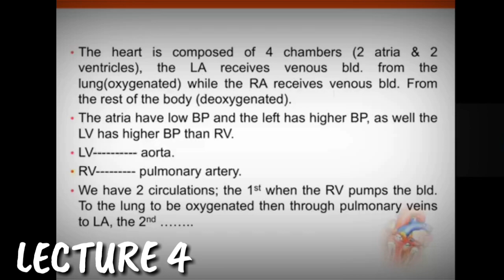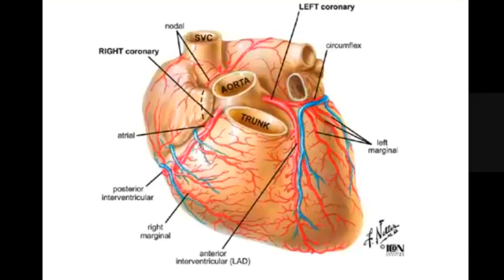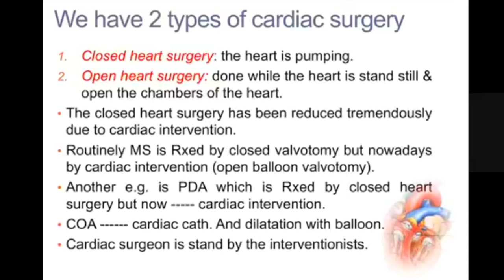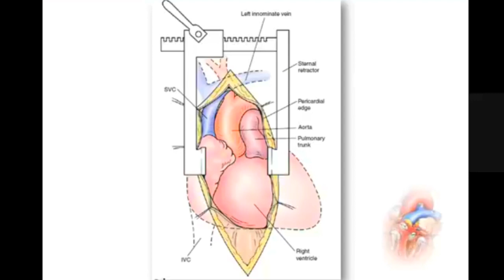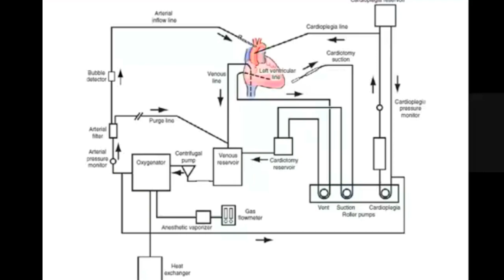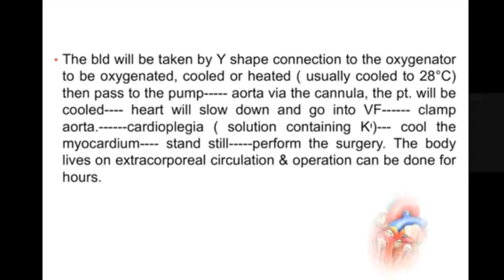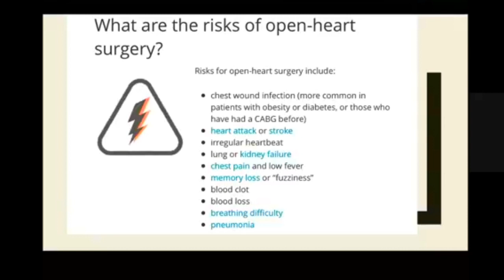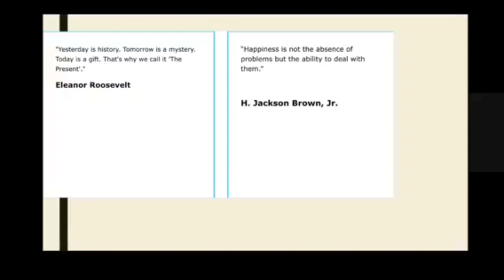THE HEART | Dr.SAMEER | LECTURE 4